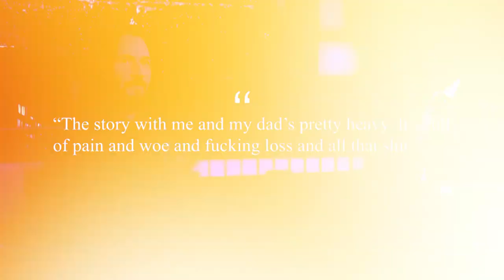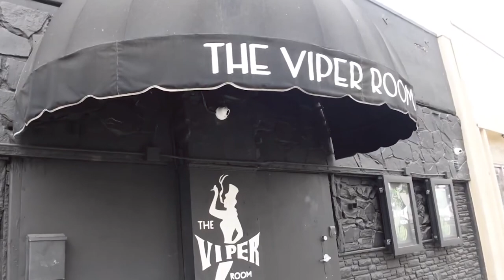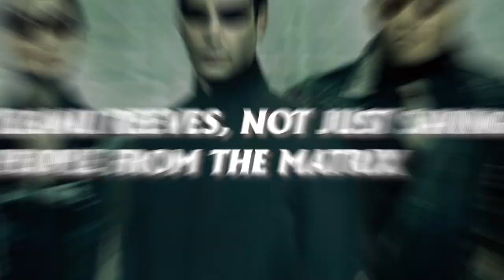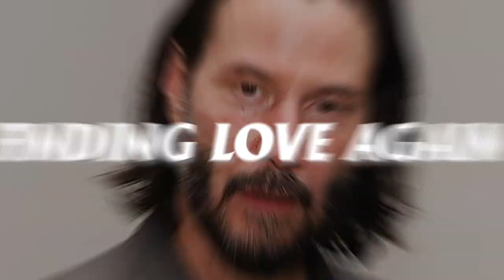The Tragic and Unfair Life of Keenu Reeves | Life Story (Speed, The Matrix, John Wick)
Keanu Reeves is a renowned actor, producer, and musician who has been in the entertainment industry for over three decades. He was born in Beirut, Lebanon, on September 2, 1964, but grew up in Toronto, Canada, where he started his acting career.

Reeves' breakthrough role was as Ted Logan in the 1989 science-fiction comedy, Bill & Ted's Excellent Adventure. He went on to star in other successful films such as Speed (1994), The Matrix (1999), and John Wick (2014), which have made him a household name in the entertainment industry.

In addition to his acting career, Reeves has also been involved in producing films such as Side by Side (2012), which explores the impact of digital technology on the film industry. He also co-founded a motorcycle company called Arch Motorcycle, which builds custom bikes and has been praised for its innovative designs.

Reeves is known for his versatile acting skills, from playing the goofy and lovable Ted in Bill & Ted's Excellent Adventure to the stoic and intense assassin John Wick. He has also received critical acclaim for his roles in dramatic films such as My Own Private Idaho (1991) and The Devil's Advocate (1997).

Reeves' personal life has been marked by tragedy, including the loss of his longtime partner Jennifer Syme and their unborn child in 2000, which sent him into a period of depression. However, he has continued to be active in the entertainment industry, and his work has been recognized with several awards, including a star on the Hollywood Walk of Fame.

As an internet meme and a social media sensation, Reeves has gained a loyal following known as the "Keanu Reeves Appreciation Society." He has been praised for his humility, kindness, and generosity towards his fans and colleagues, and his philanthropic efforts include supporting cancer research and children's hospitals.

From his early beginnings as a young actor to his current status as a Hollywood icon, Keanu Reeves has remained a beloved figure in the entertainment industry. With his talent, versatility, and dedication to his craft, he has established himself as one of the most enduring actors of his generation.

Chapters:
01:18 The Birth and Unassuming Childhood of a Movie Star
04:04 Academics and Dreams of Ice Hockey Stardom
06:40 First Taste of Grief on the Road of Stardom
07:33 Movie Jail
08:31 Second and Third Visit From Death
10:37 Finishing Matrix and Relative Quietness
11:06 Resurgence with John Wick
12:00 Kindness Off Screen

🎬 SUGGESTED VIDEOS